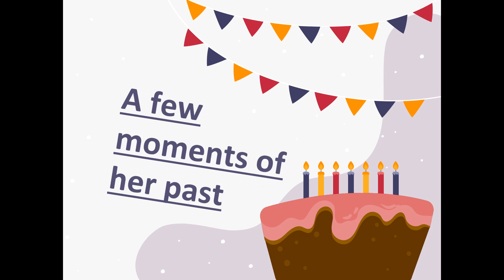DCM @ 60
Simple AVP DCM @ 60